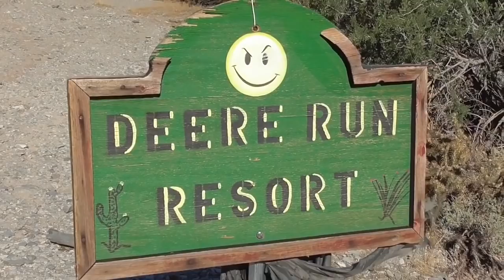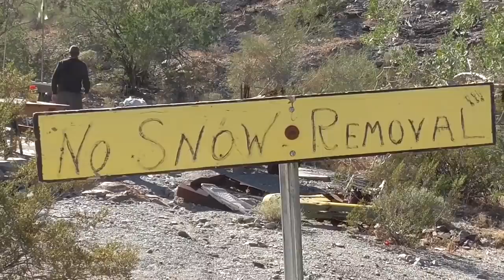Dome Rock 4 Wheelin'. Rough Road! Dead End. Rainbows and Turkey.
Happy Turkey to all. A rough rocky ride in the side by side around Dome Rock.

150 Watt Mono Solar Panels

150 Watt Mono Solar Panels